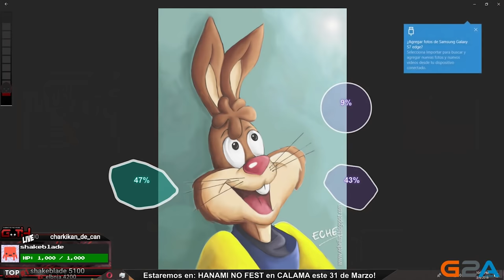CARTAS CONTRA EL BESTIA! Extracto en VIVO en Español - GOTH